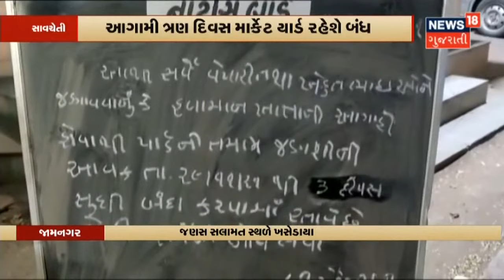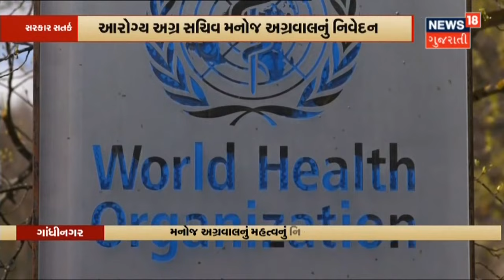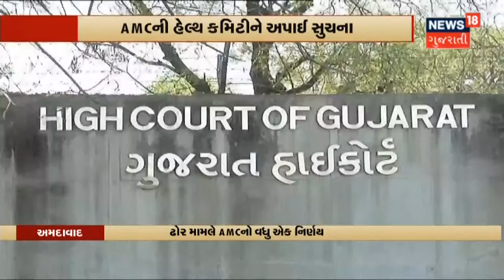આજે CM કરશે GIFT City ની સમીક્ષા બેઠક | News18 Gujarati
CM Bhupendra Patel આજે લેશે GIFT City ની મુલાકાત.સાથે જ GIFT City ની સમીક્ષા બેઠક પણ કરશે CM. PM પણ Vibrant Summit દરમિયાન લેશે GIFT City ની મુલાકાત.International બુલિયનની પણ થશે શરૂઆત.